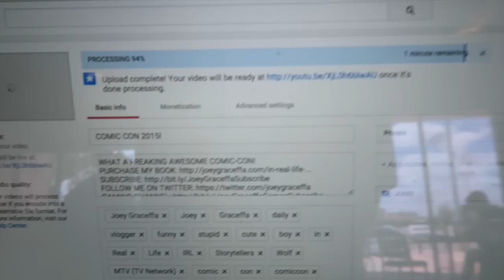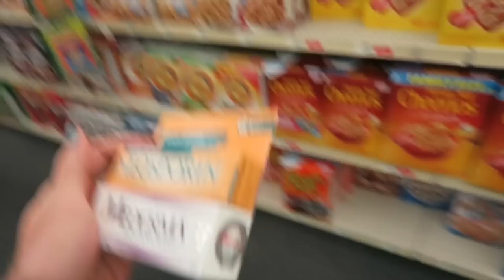PERVERTS!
WE ARE THE BIGGEST PERVERTS!